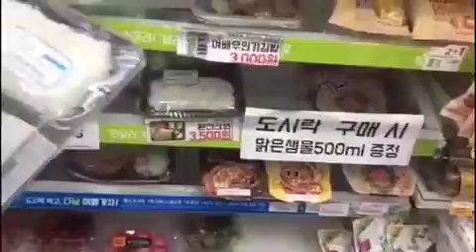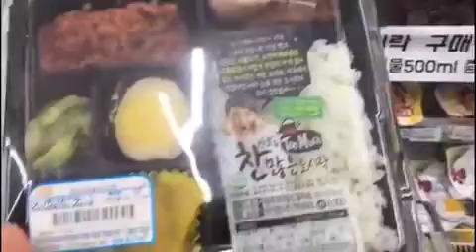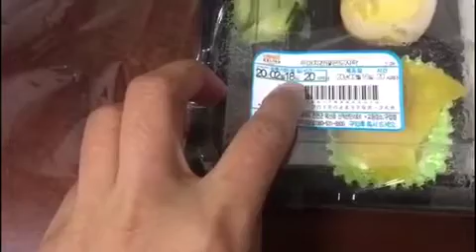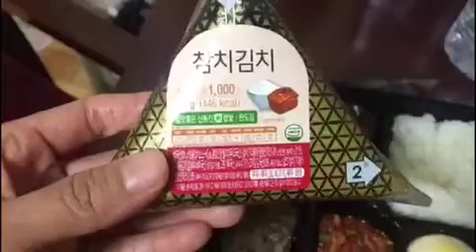Nasi kotak korea|| Korean Lunch Box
Hallo teman teman divideo ini malam malam males masak akhirnya kita membeli nasi kotak di supermarket korea yang buka 24 jam seperti seven eleven, GS25, CU, dll.